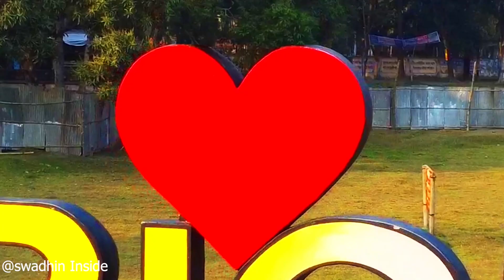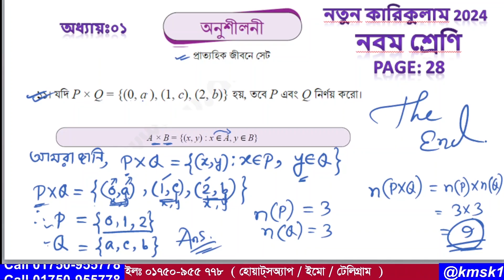পর্ব -12 । প্রশ্ন-11 । পৃষ্ঠা-28। নতুন কারিকুলাম 2024 । নবম শ্রেণি। অধ্যায়-1 (প্রাত্যহিক জীবনে সেট )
আমাদের এই ভিডিওটিতে  2024 সালের নতুন কারিকুলাম অনুযায়ী নবম শ্রেণির প্রথম অধ্যায় ( প্রাত্যহিক জীবনে সেট ) এর অনুশীলনী পৃষ্ঠা 28 এর 11 নাম্বার প্রশ্ন সহজ পদ্ধতিতে সমাধান করা হয়েছে । আশা করি ভিডিওটি শিক্ষার্থীদের উপকারে আসবে ।আর ভিডিওতে  যেকোনো অনাকাঙ্খিত ভুলের জন্য  আমি আন্তরিকভাবে দুঃখিত এবং ক্ষমা প্রার্থী । সকলের জন্য দোয়া ও ভালবাসা রইল আর আমার জন্য সকলের কাছে বিনীতভাবে দোয়ার দরখাস্ত রইল ।

সালামঃ @Holy Tune